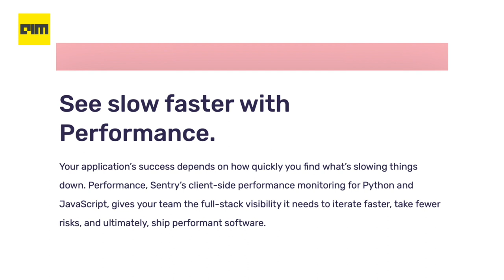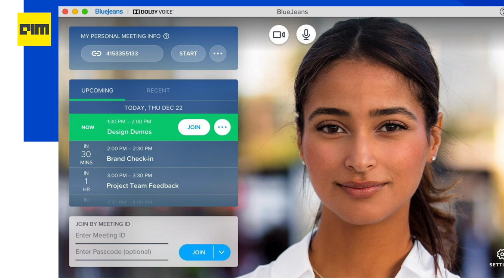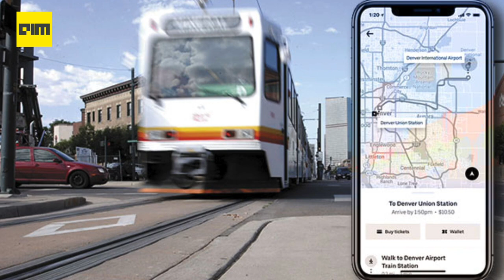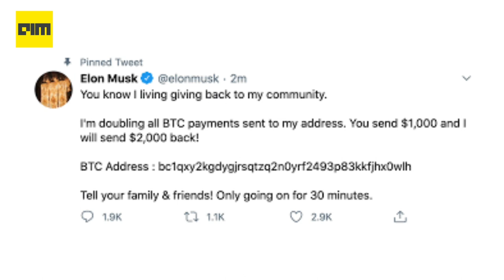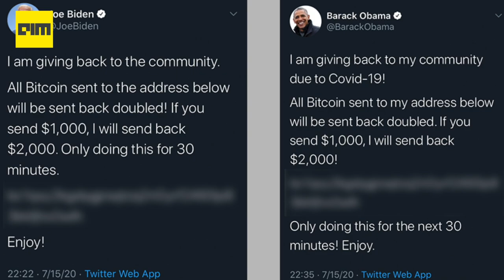Episode 9 - Top AI & DataScience News from the week | 18th July 2020